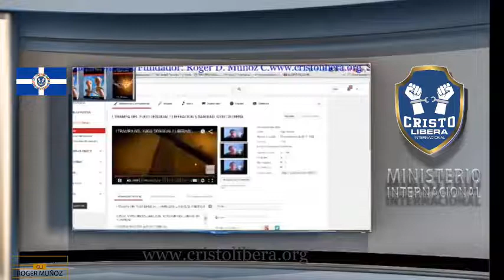PUERTA DEL ERROR DEL YUGO DESIGUAL